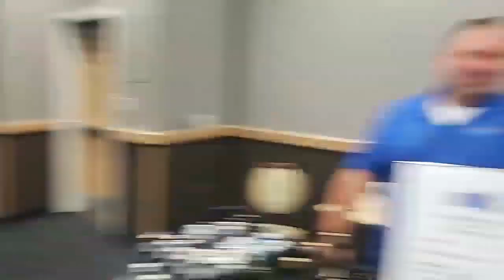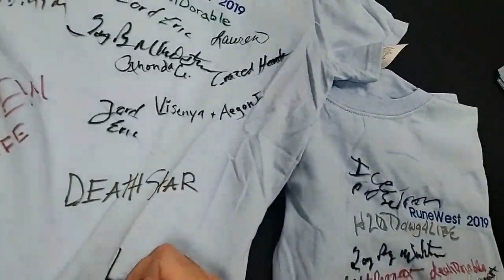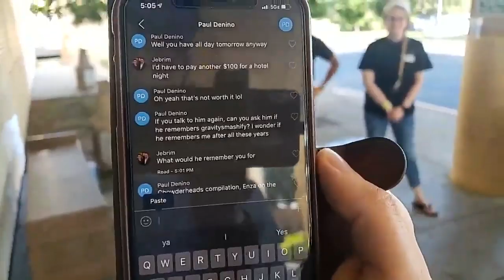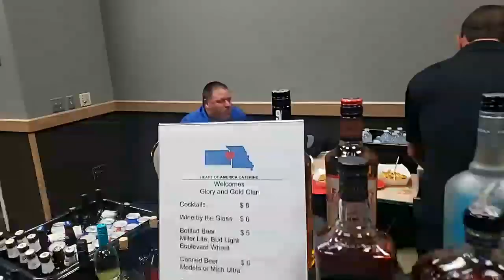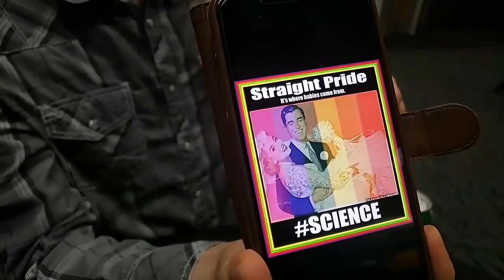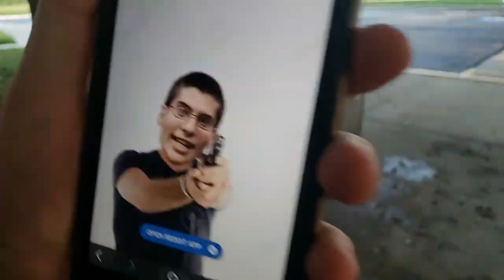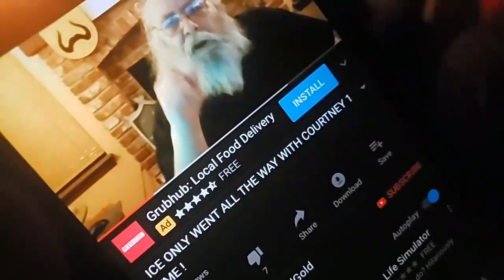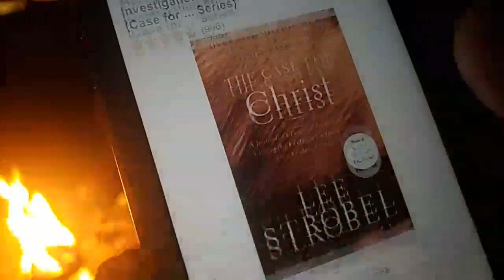KANSAS CITY, MO. RUNEWEST | ICE POSEIDON [31/8/2019] [1/1 VOD]